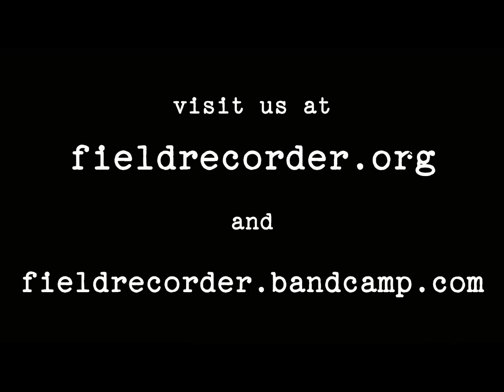"Billy in the Lowground" by Manco Sneed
Manco Sneed was a North Carolina fiddler based in and around the Qualla Boundary -- a section in southwestern NC held in federal trust for the Eastern Band of the Cherokee Tribe. Sneed was of Cherokee descent and learned much of his repertoire from local fiddler and recording artist Dedrick "J. D." Harris, who in turn learned from the British immigrant Wiley Laws. Manco Sneed was probably the most archaic of the "Cherokee fiddlers" who emerged in a small way during the excavations of the folk revival and survive today largely in field recordings. His style was highly individualistic, as evidenced by his original take on this tune.